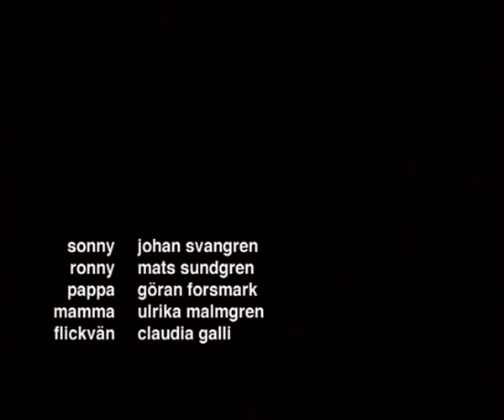Sonny i ciggträsket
Johan Svangren spelar Sonny som börjar röka och fastnar i ciggträsket.
SVT Barn&Ungdom 2000
Foto Pär Eliasson
Regi Mats Sundgren